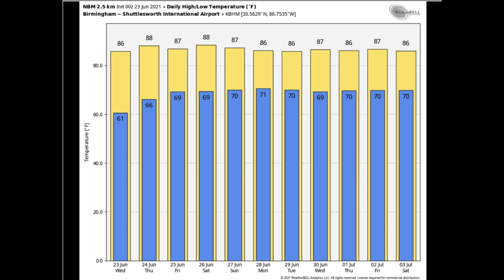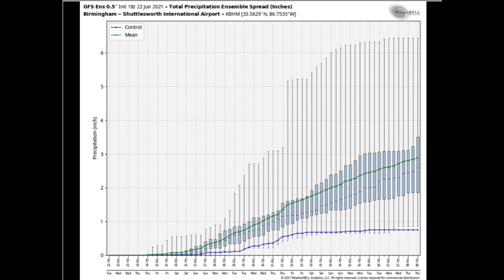Weather Extreme for Wednesday, June 23, 2021